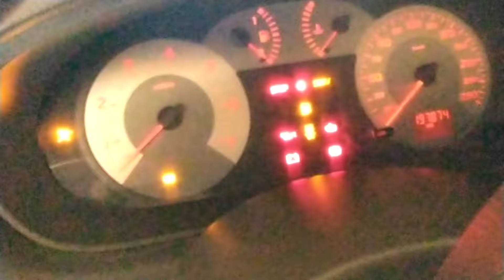interruptor sensor Ré Renault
Ajude o canal Dr.Scénic a ajudar.
Doe o valor que desejar.

Muito obrigado.
Att .Saldanha